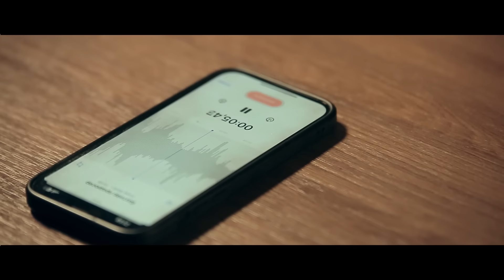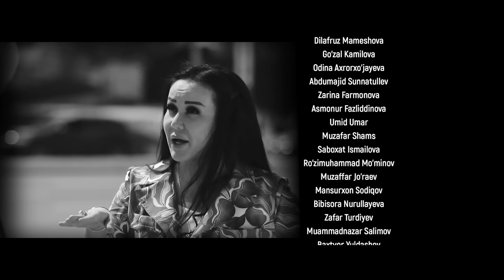"Azart" milliy serial 23-qism